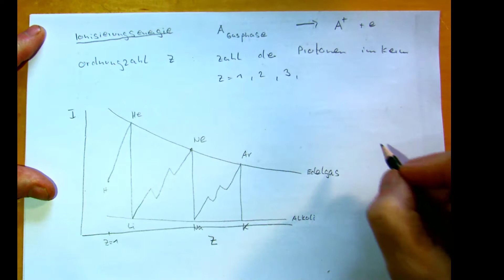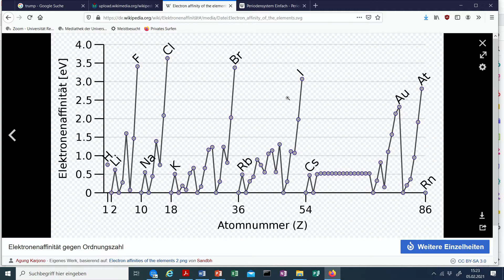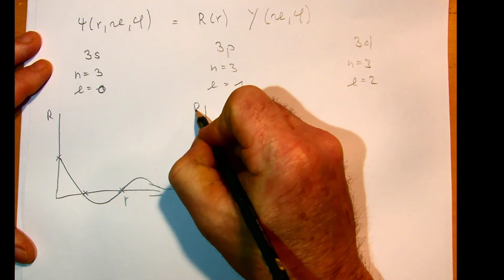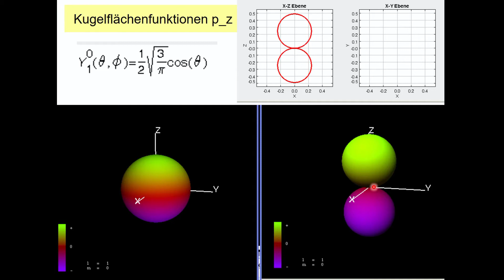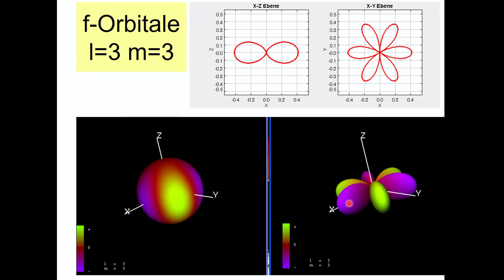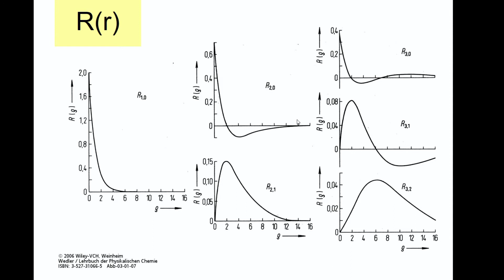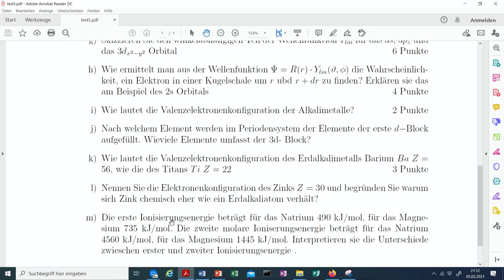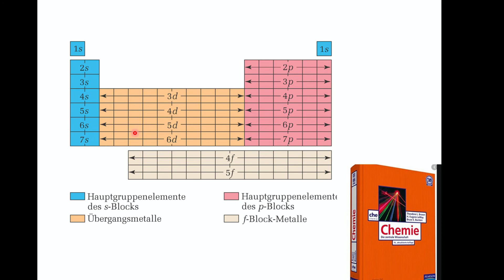Klausurvorbereitung Teil 6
In diesem Video diskutieren wir Probleme zum Periodensystem und zum Atombau. Nach dem Aufbauprinzip werden die energetisch niedrigsten Orbitale als erstes besetzt. Nach dem Pauli-Prinzip kann ein Atomorbital maximal zwei Elektronen aufnehmen, deren Spin entgegengesetzt gerichtet ist. Diese Spielregeln machen die ähnlichen chemischen Eigenschaften der Elemente innerhalb einer Gruppe im Periodensystem des verständlich.